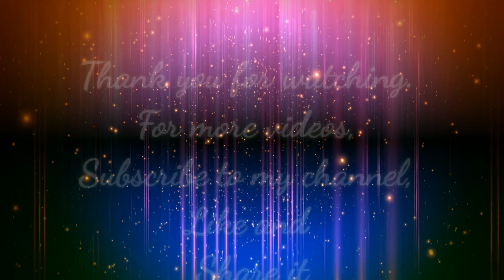LP Creations - Launch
Wishing you all a very Happy Ganesh Chathurthi !
On this auspicious day, I am really excited to launch my Youtube Channel !
It is a humble effort from my end to share with all of you my works of art - Glass painting, Rangoli, Fashion Jewellery, and Pencil Drawings.
These are output of my efforts over the last many years.
I hope these visuals bring a smile on your face and fills your mind with joy and peace.
I am happy to share my knowledge on how to go about creating these.

Warm Regards,
Lakshmi Priya P